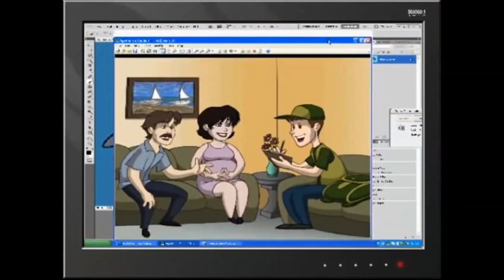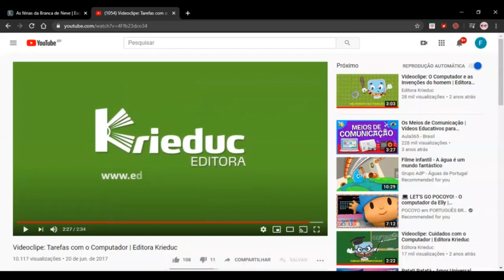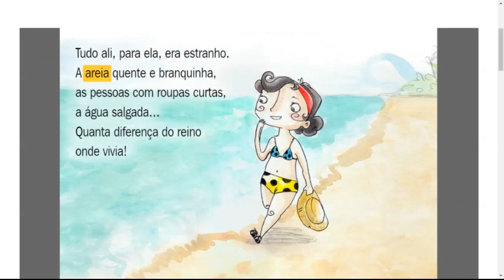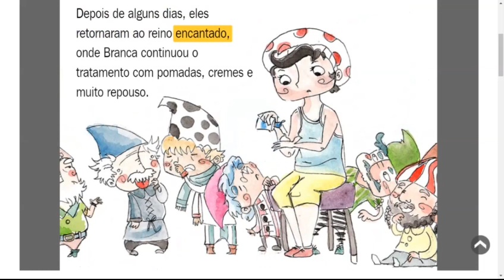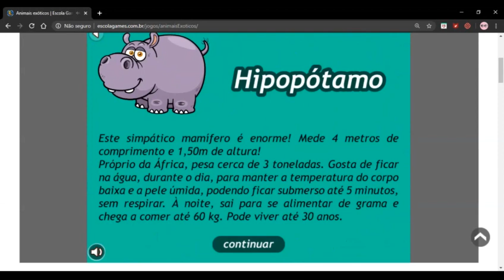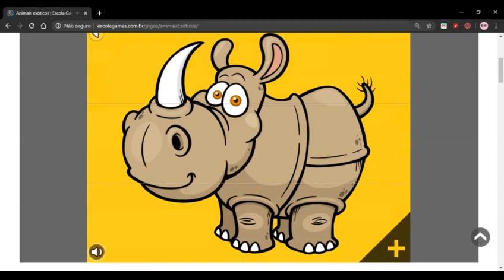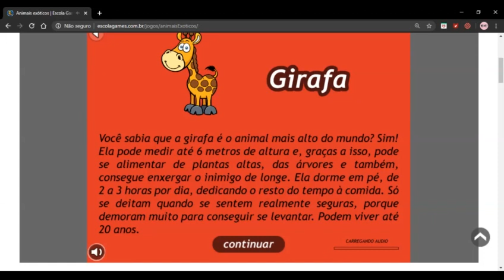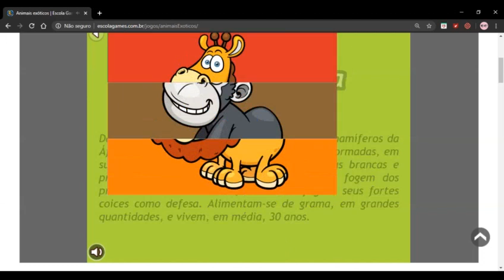Professora Francisca - Informática - Jardim II - Aula da semana de 15 a 19